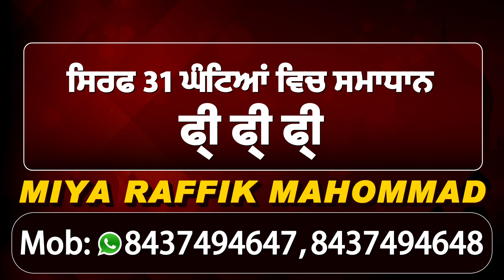Phagwara : GT Road 'ਤੇ Car-Bike ਦੀ ਟੱਕਰ, Bike ਸਵਾਰ 1 ਦੀ ਮੌਤ ਤੇ 1 ਗੰਭੀਰ ਜ਼ਖਮੀ